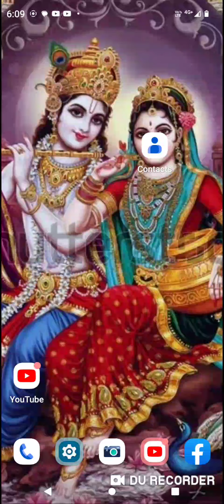हमारी वीडियो पर 5 से 10 व्यूज आते हैं 😭 हम क्या करें? increase views on your YouTube video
hi guys. today in this video. I have discussed. how can be increase views on your YouTube video. increase views in 20-20 gree? views increase kaise karen? YouTube views 2023? I have share more tips. increase YouTube views in 2023. full information. watch this video carefully. do share this video friends and family. please hit the like button. are you new in this channel? please click the subscribedan. click the notification Bell icon. select all notification#views#YouTubeviews#YouTubevideoviews#YouTubevideoviral#TechwithVishal#takewithVishalofficial#TechwithVishalchannel#increaseviewstutorial